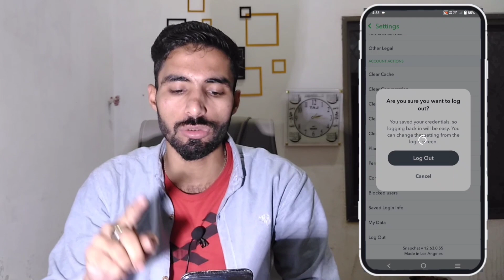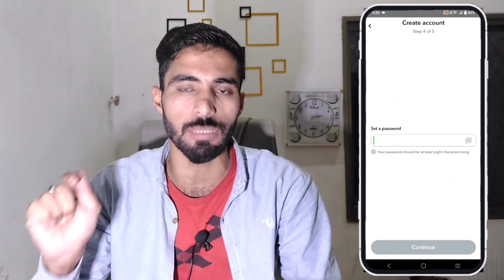daual Snapchat android | How to login another account in snapchat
how to login 2 accounts in snapchat | ak mobile me 2 snapchat kaise chalaye

AJ Ki video ma mana btaya ka ap ak mobile ma 2 Snapchat account login Kaise kar sakta ho or use kar sakta Ho bohat easy method btaya Hai